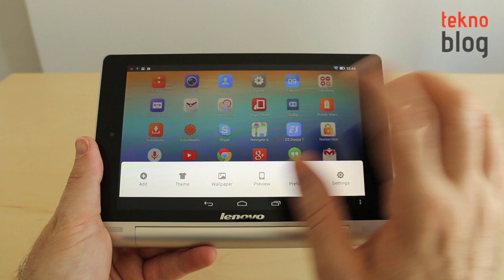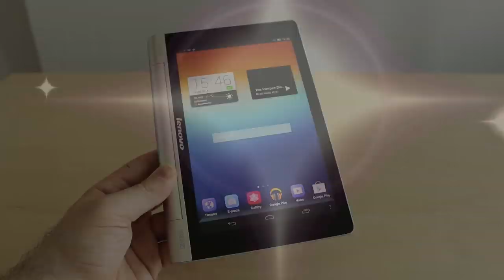Lenovo Yoga Tablet 8 İncelemesi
Lenovo'nun 8 inç ekranlı Android tableti Yoga Tablet 8 ile ilgili detaylar bu inceleme videosunda.

Lenovo Yoga Tablet 8 ile ilgili detayları aşağıdaki bağlantıda yer alan inceleme yazısında bulabilirsiniz: